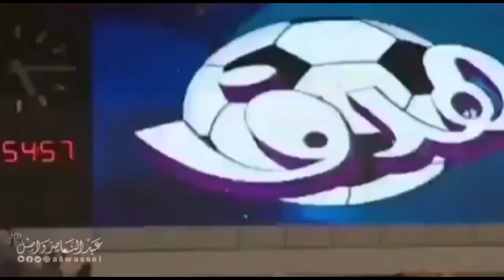لاعب محمد الحذيفي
yemen desert,
yemeni dabke,
yemen driving,
yemen 4 mura d'ansia,
yemen episode 3 english subtitles,
yemen explained,
yemen episode 10 english subtitles,
yemen episode 4 english subtitles,
yemen episode 1 in urdu,
yemen episode 6 english subtitles,
yemen ethiopia,
yemen episode 2 english subtitles,
yemen famine,
yemen funny,
yemen flag,
yemen flood,
yemen fighting,
yemen food crisis,
yemen friends,
yemen shoots down f 15,
yemen f15,
yemen girls,
yemen geography now,
yemen guns,
yemen gun market,
yemen got talent,
yemen gamer,
yemeni girls,
yemen glitch spot,
g dulla mulla yemeni goat,
yemen history,
yemen hunger,
yemen humanitarian crisis,
yemen houses,
yemen hunger crisis,
yemen hiding spots,
yemen hospital,
yemen hunger crisis 2020,
yemen ibb,
yemen island,
yemen in hindi,
yemen iran,
yemen in somalia,
yemen islam,
yemen in 2020,
yemen in bangla,
yemen juban,
yemen john oliver,